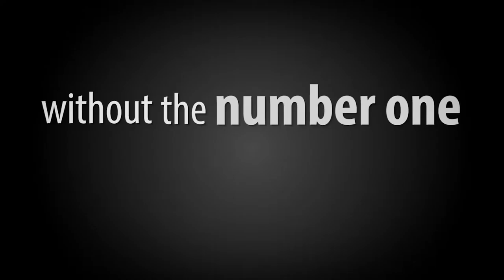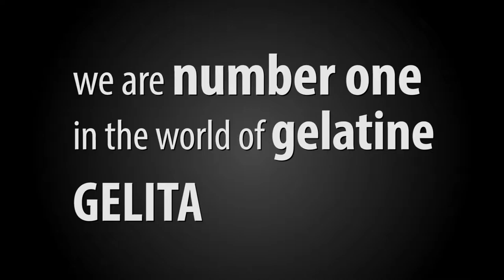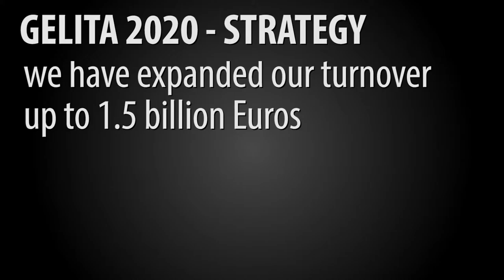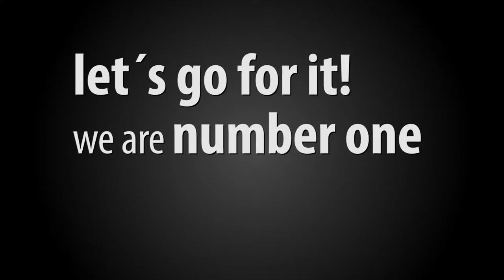GELITA - KURZVERSION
GELITA Motivations.Film